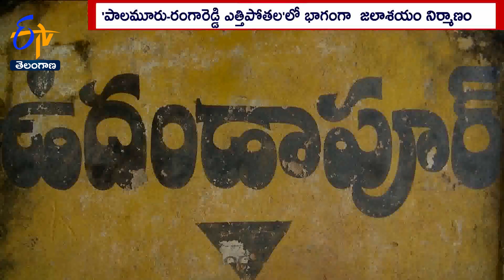Difficulties Of Udhandapur Project osties | ఉదండపూర్ జలాశయ నిర్వాసితుల ఇబ్బందులు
ప్రాజెక్టు కోసం సర్వస్వం త్యాగం చేశారు. జీవనాధారమైన భూములే కాదు... చివరకు ఉన్న గూడు కూడా ఇచ్చేశారు. సర్వం ధారబోసినా. వారి త్యాగాలకు మాత్రం ఉపయోగం లేకుండా పోయింది. మూడు నెలల్లో కల్పిస్తామన్న పునరావాసం మూడేళ్లయినా కల్పించలేదు. చుట్టూరా ఎత్తైనా కట్టలు. చుట్టుముట్టిన నీళ్ల మధ్య.. భయం గుప్పిట్లో బతకులీడిస్తున్నారు... మహబూబ్ నగర్ జిల్లా ఉదండపూర్ జలాశయ నిర్వాసితులు. ఓ వైపు జలాశయ నిర్మాణ పనులు... మరోవైపు జోరు వానలతో... అష్టకష్టాలు పడుతున్నారు.